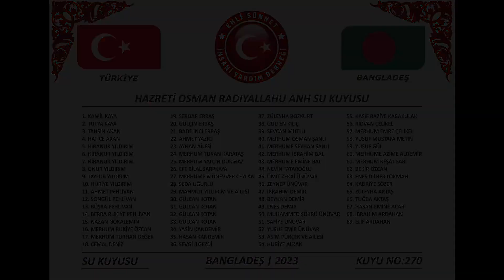270 Hazreti Osman Su Kuyusu No:270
Bir Su Kuyumuz daha Açılmıştır.
Bağışçimiza Teşekkür Ederiz
Arakan'lı Bangladeş'te açtığımız bir su kuyusu daha ile kardeşlerimizi temiz suya kavuşturup açtırmanın mutluluğunu yaşıyoruz. Sizlerin destekleriyle açtığımız bu kuyuda destek olan tüm bağışcilarımıza da teşekkürlerimizi sunarız.
Su Kuyusu ve İnsani Yardım Faaliyetlerimiz Devam Ediyor. Bu Hayırlara Ortak Olmak İsterseniz Bize Ulaşın.
Bir Kuyu Bedeli : 7.000₺
Bir Hisse Bedeli : 100 ₺
Kayıt İçin:
Mazluma Umut Ol